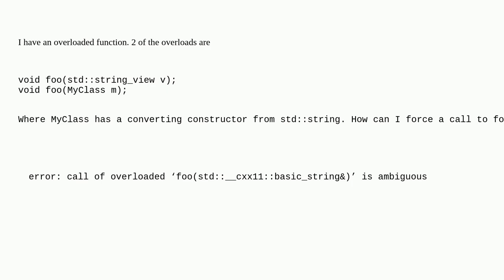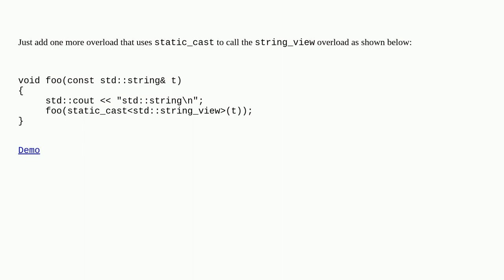Deduction guide (or other solution) for choosing function overload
A special thanks goes out to the community

  c++17 c++